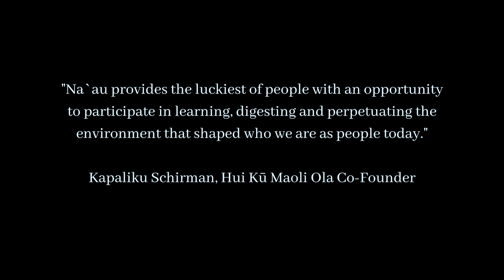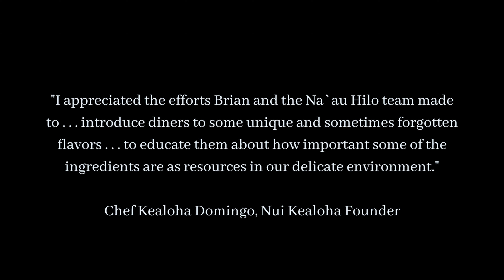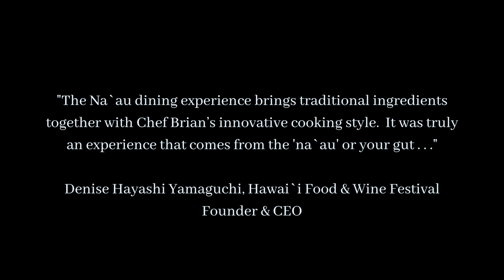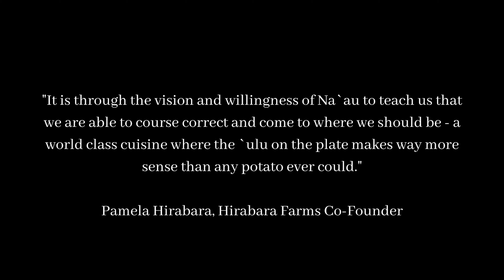Na‘au Mission Video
Preserving Hawai‘i's food culture while progressing the local cuisine.